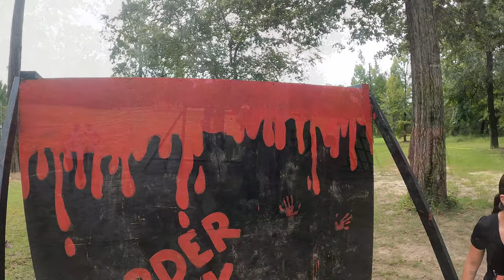Murder Creek Mud Run 4K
Phoenix Race OCR Murder Creek Mud Run on August 21, 2021. This was my second OCR and it was a blast. There were five people in this video from the Crossfit Mobile gym in Mobile, AL. Nicole, Michelle, Ashley, Thomas, and Larry. According to my Garmin the total distance was 4.25 miles.

Dubstep Trap Music by jorikbasov from Pixabay
Rhythm of war Music by GoodBMusic from Pixabay
The Future Bass Music by jorikbasov from Pixabay
Atmospheric Hip Hop Background (sample voice version)
by jorikbasov from Pixabay